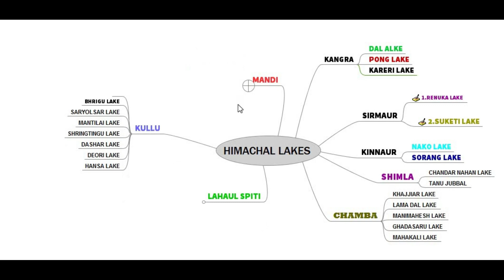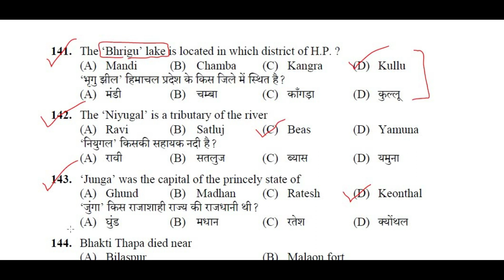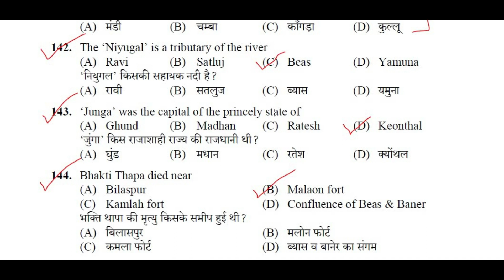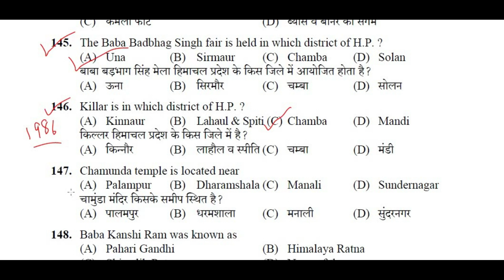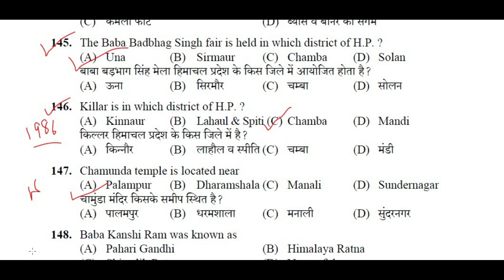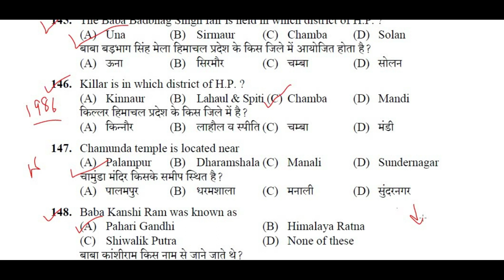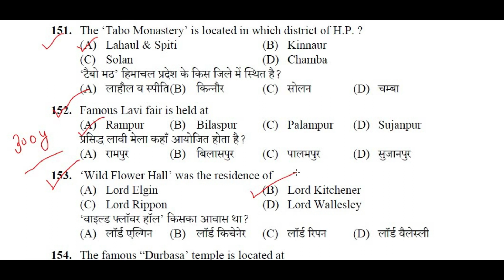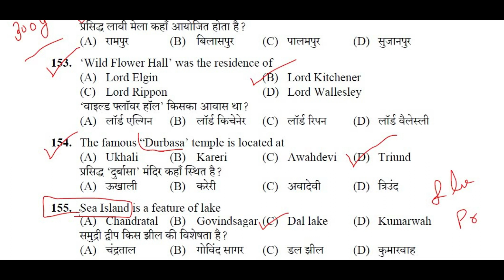GK FOR HPSSC JOA (IT) SECTION WISE || HPSSC HAMIRPUR GK For JOA PAPER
IN THIS VIDEO WE WILL DISCUSS HPSSC HAMIRPUR PAPER GK SECTION